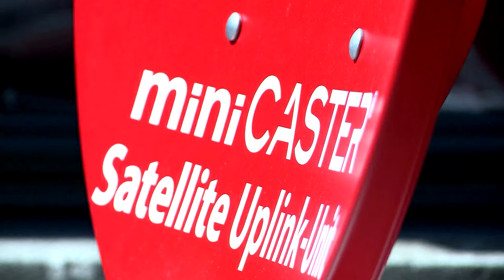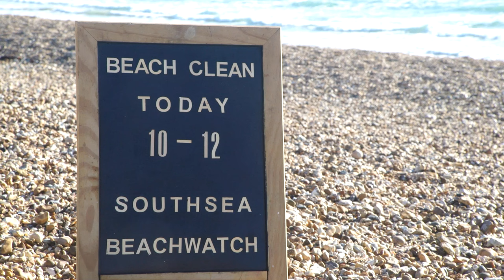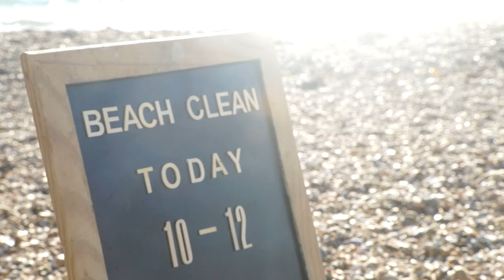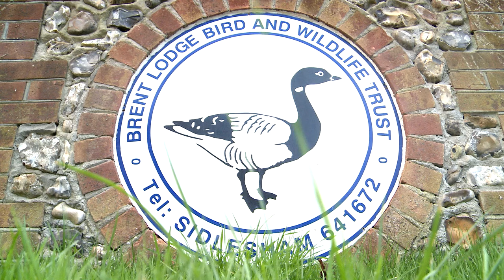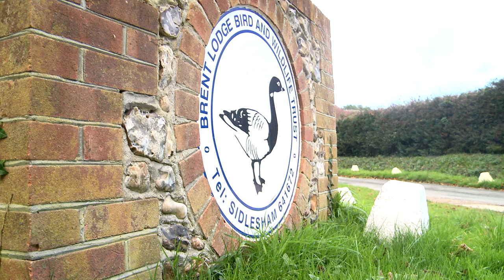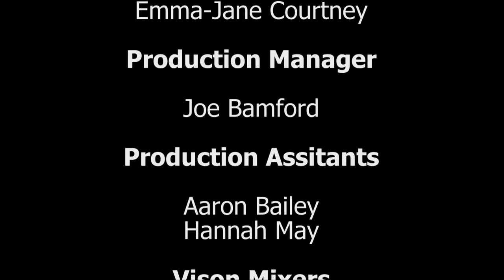Environment 16-11-2018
This programmes looks at the environment and its potential impact on the many types of wildlife.

We head to southsea beach to see what the local people are doing to stop the massive tide of litter. We interview Professor John McGeehan who engineered  an enzyme, capable of degrading plastic faster than any other enzyme, we explore how animals have been affected by climate change over the years, all across the globe. And lastly we head down to Brent Lodge Wildlife Hospital , to meet the animals already battling the full effects of climate change.